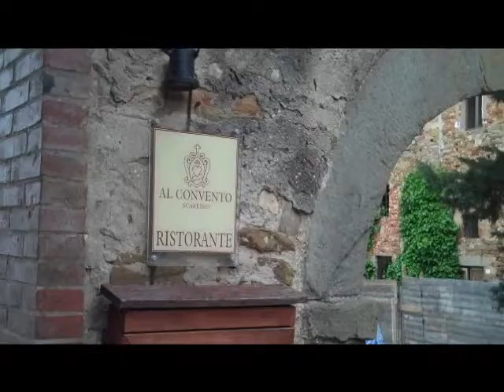enogastronomia maremma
Un breve tour enogastronomico tra le colline della Maremma con La Cianella, agriturismo a Scarlino (GR)